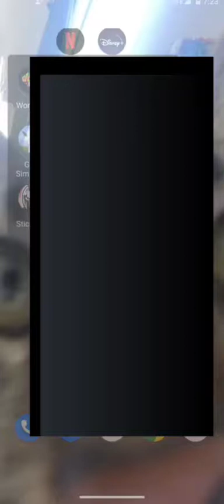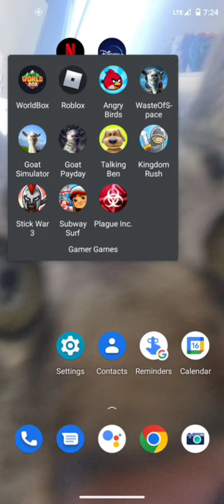How to become Samuel medvit💊💉